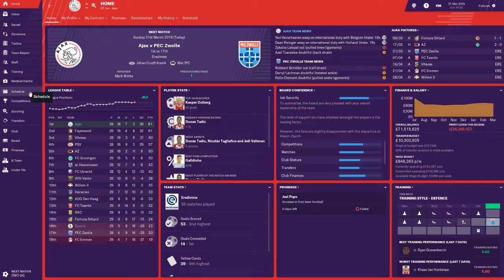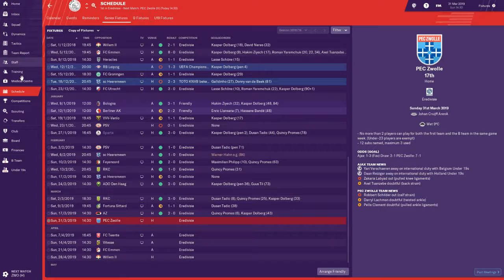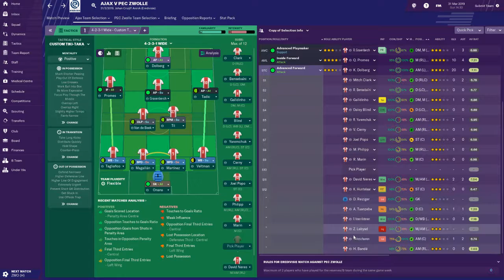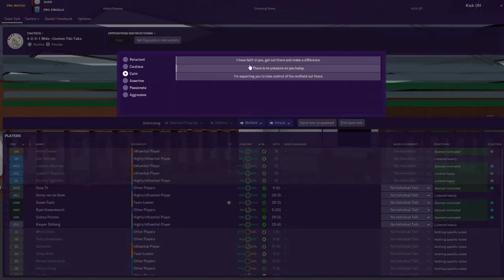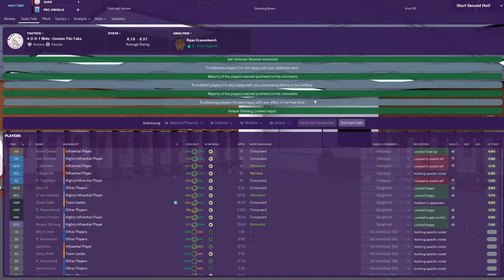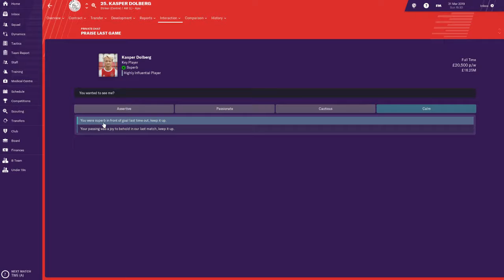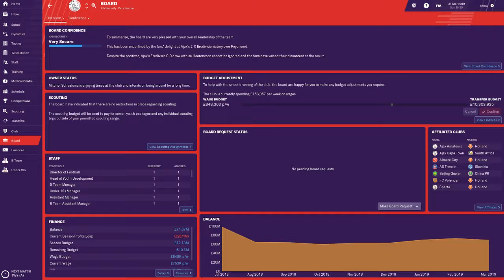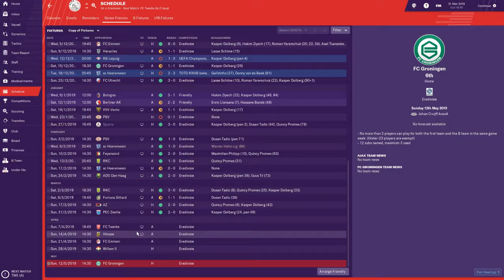PART 11: Turn Around Bright Eyes. Football Manager 2019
We manage a huge turn around in form, and are now making our way up the league table.